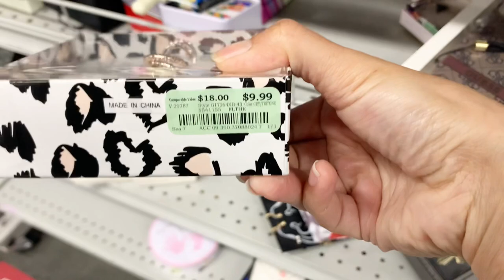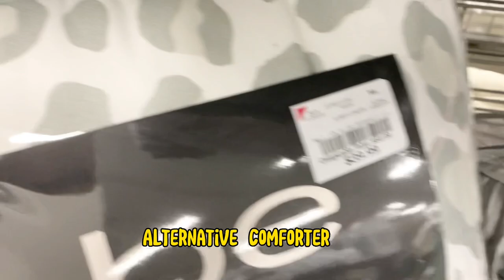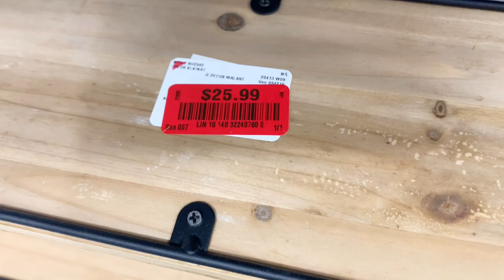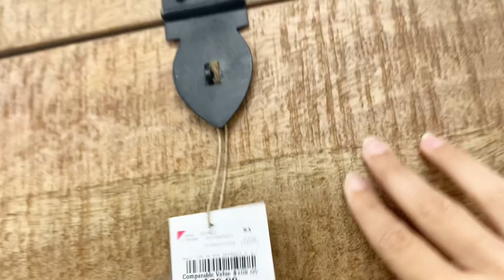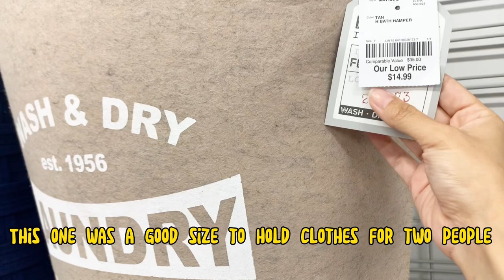BURLINGTON SHOP WITH ME | NEW FINDS | CLEARANCE YOU CANNOT MISS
Hi All! Hope you are doing well. We will explore NEW FINDS At BURLINGTON and at the same time look for AMAZING CLEARANCE JEWELS. Stores like Burlington are so vast and can get us confused. I have formatted the video in the sections from the store that will help you find NEW IN PRODUCTS and ITEMS on AMAZING SALES/ MARKDOWNS that you SHOULD NOT MISS!

I hope you enjoy this video and find it helpful.